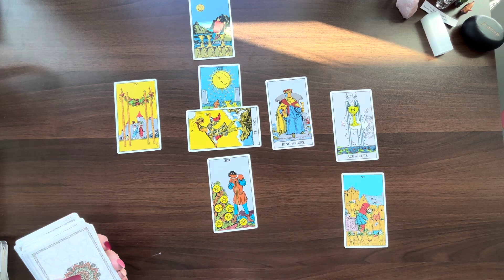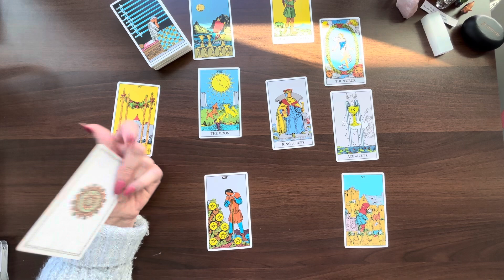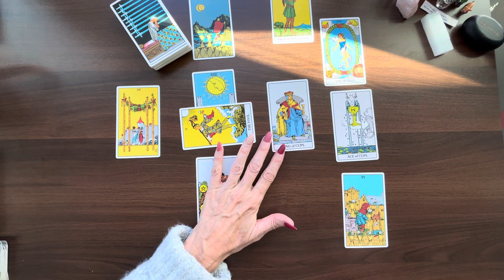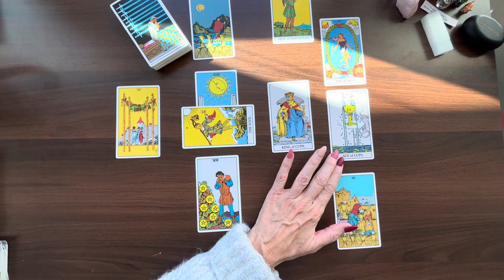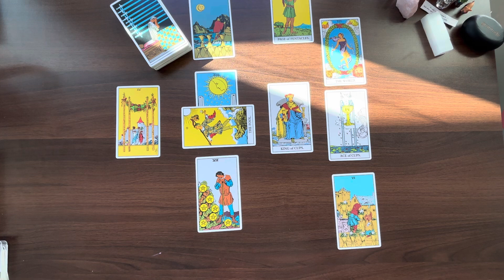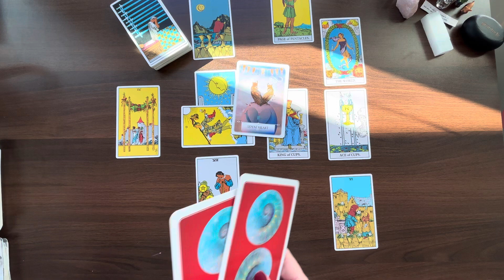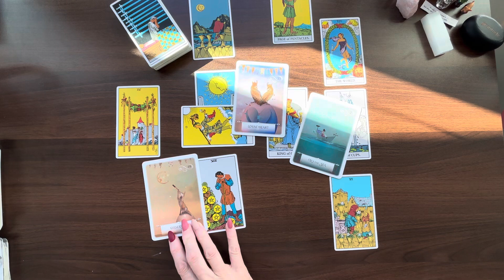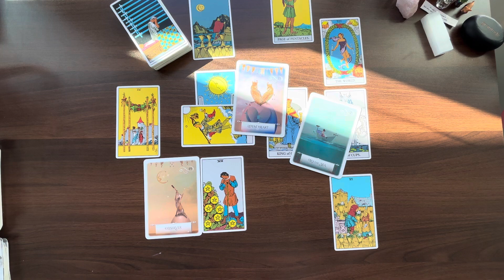CAPRICORN MAJOR CHANGE IS ABOUT TO HAPPEN CAPRICORN.. TIME TO PACK LIGHTER